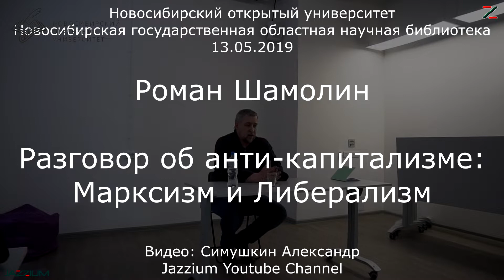Роман Шамолин. Марксизм и либерализм. НОУ, 23.05.19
Новосибирский открытый университет.
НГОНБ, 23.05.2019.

Роман Шамолин. Марксизм и либерализм.
Разговор об анти-капитализме.
НОУ, 23.05.19

Новосибирский открытый университет в ИНТЕРНЕТ:
Развиваемся вместе!